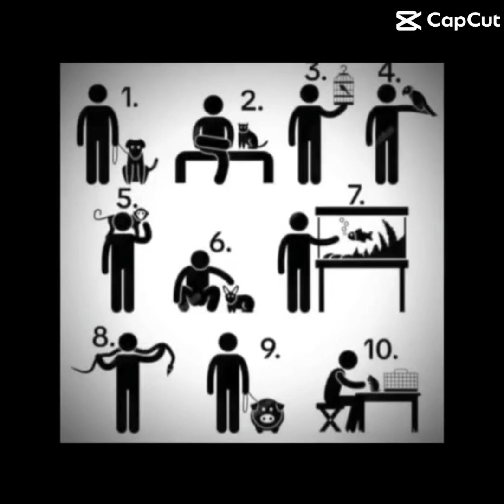9 de agosto de 2024